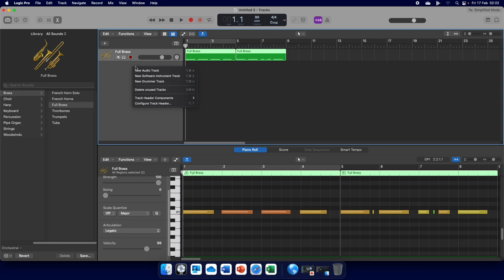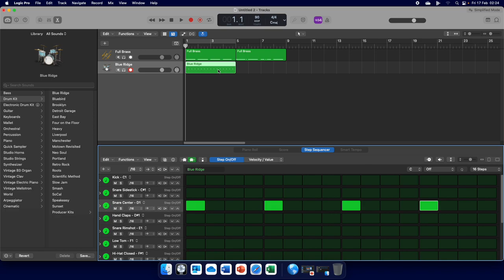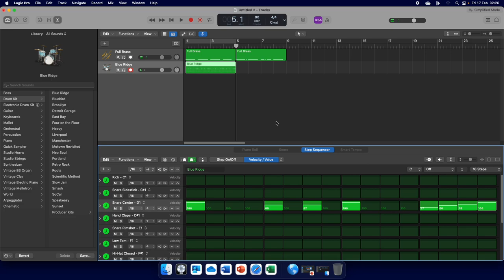2 Film Music Ostinato